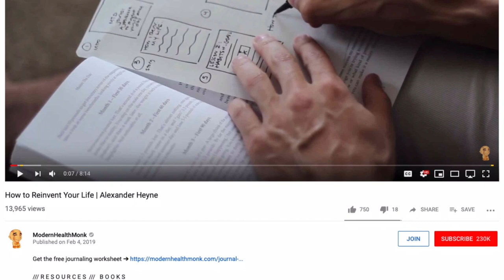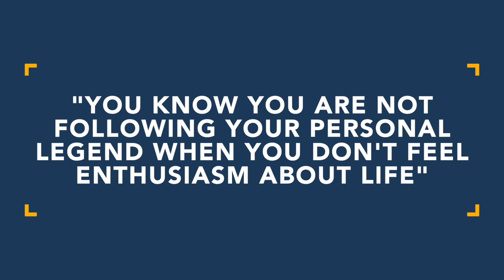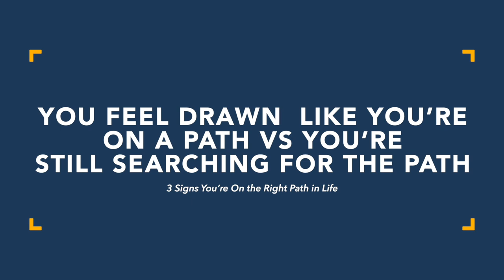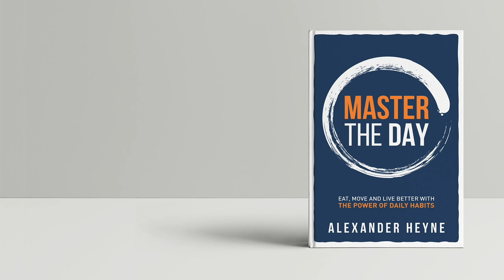3 Signs You’re On the Right Path in Life